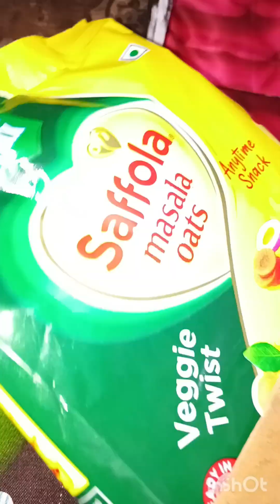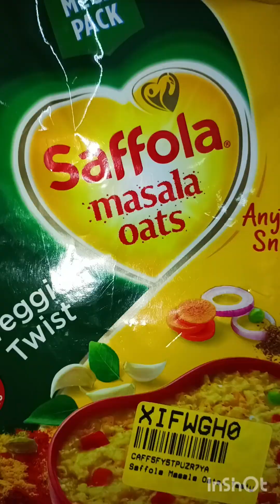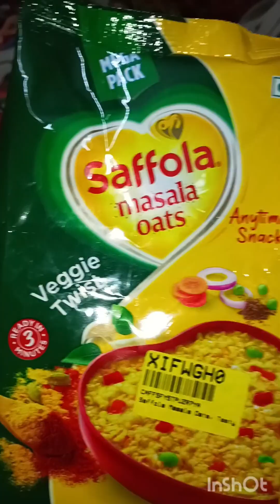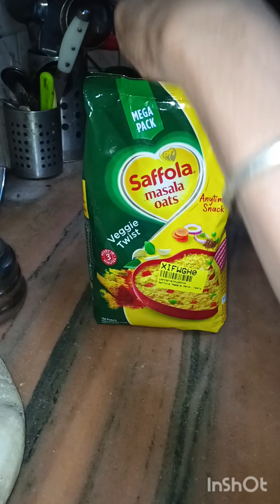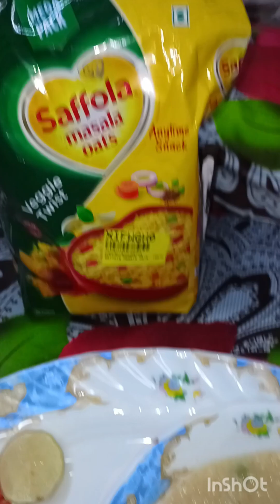masala oats veggie Twist easy way cook fast Healthy food 🥕🌽🫛all karo weight loose😋